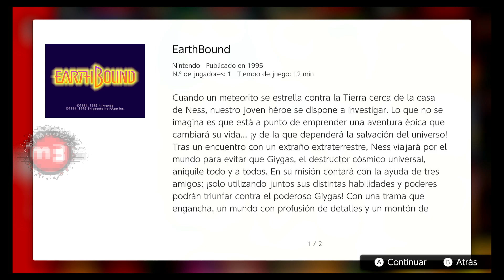Mondr3 VS EARTHBOUND |001| byMondr3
Nintendo Switch
SNES - Super Nintendo Entertainment System
 Opening
  Scarlet Fire (Sting) - Otis McDonald
 Ending
  Garage - Topher Mohr and Alex Elena
NINTENDO